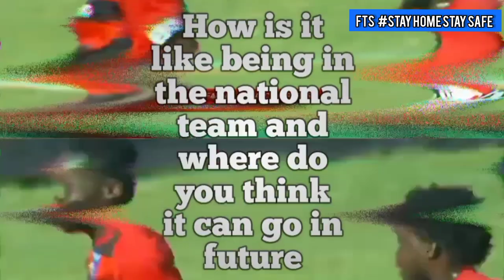John Mark Makwata: Kenyan Goal Machine | Flying Pro Episode 2 | Zesco United Star Striker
In our second "Flying Pro" episode, we sit with Kenyan international striker John Mark Makwatta. Join us as we dive into his journey from Kenya to Zambia's top football club, Zesco United. Discover the challenges and triumphs of playing abroad, and what makes Makwatta one of the most formidable forwards in African football. Don't miss this exclusive interview with a true goal machine!